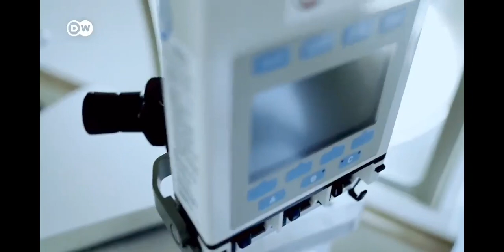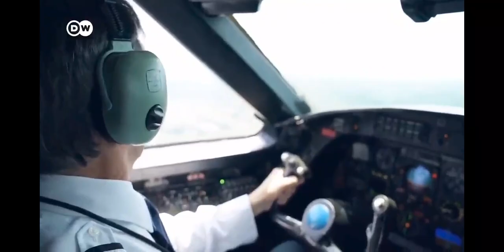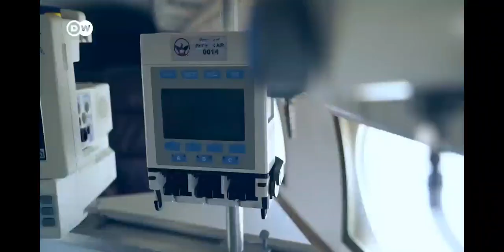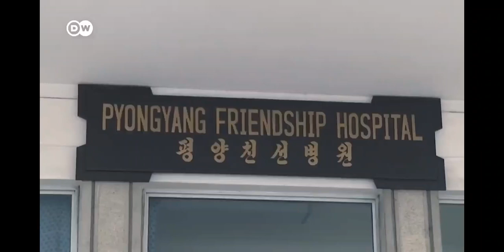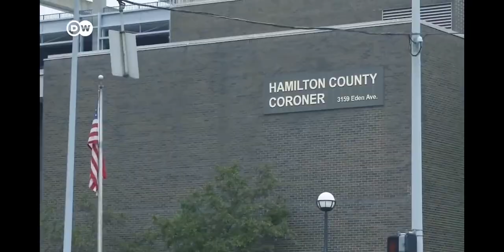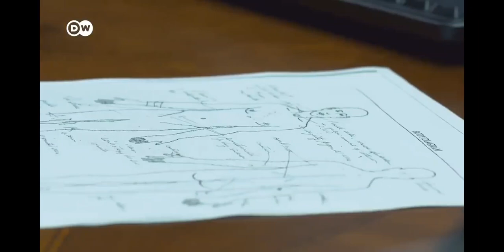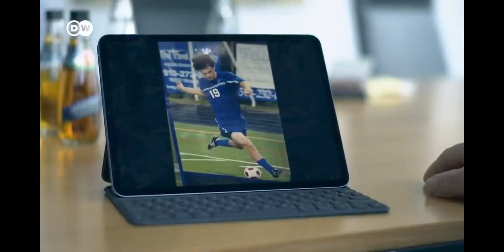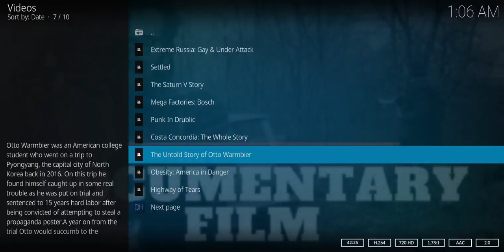North Korea vs Otto Warmbier - Real Stories